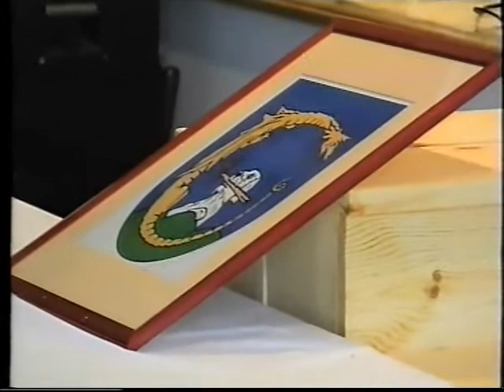2000. Faluház avató 4. rész